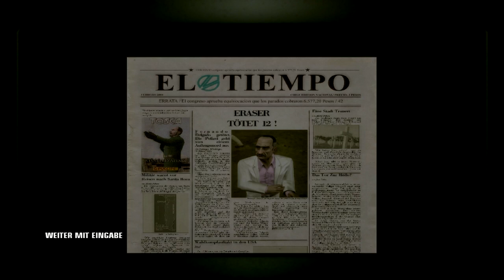Let's play Oldschoolgames: Hitman 4: Blood Money | 2. Auftrag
Yo Leute,
hier ist der lang ersehnte und heiß erwartete zweite Auftrag "Erntezeit" von Hitman 4.. Viel spaß damit...